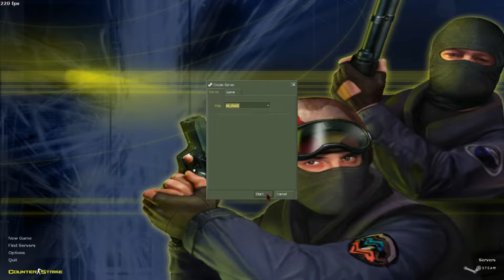cs 1 6 how to make crosshair smaller + static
all of the other tutorials which show you the same thing are longer, this one is much shorter

cs 1.6 fy_snow glitch,
cs 1.6 furien romania,
cs 1.6 gameplay,
cs 1.6 go,
cs 1.6 go edition,
cs 1.6 gungame,
cs 1.6 gratis,
cs 1.6 graphics mod,
cs 1.6 gloves skin pack,
cs 1.6 gungame servers,
pentagram g shock cs 1.6,
cs 1.6 gstrafe,
barış g cs go 1.6,
cs 1.6 hns,
cs 1.6 hvh,
cs 1.6 highlights,
cs 1.6 hack romania,
cs 1.6 hacks,
cs 1.6 hack menu,
cs 1.6 hack download,
cs 1.6 italy song,
cs 1.6 iraphahell,
cs 1.6 inferno,
cs 1.6 in romana,
cs 1.6 injector,
cs 1.6 intro song,
cs 1.6 in 2022,
cs 1.6 install,
bhop in cs 1.6,
cheats in cs 1.6,
tricks in cs 1.6,
crosshair in cs 1.6,
aimbot in cs 1.6,
mirage in cs 1.6,
cheat in cs 1.6,
cs 1.6 cs go,
cs 1.6 jailbreak,
cs 1.6 jb,
cs 1.6 jailbreak romania,
cs 1.6 jb romania,
cs 1.6 jb servers,
cs 1.6 jailbreak maps,
cs 1.6 jump on scroll,
cs 1.6 jetpack plugin,
j jm cs 1.6 download,
j jm cs 1.6 full v42,
cs 1.6 knife,
cs 1.6 kz,
cs 1.6 kill sounds,
cs 1.6 kitchen map,
cs 1.6 knife skins,
cs 1.6 key,
cs 1.6 knife servers,
cs 1.6 key steam,
k pro cs 1.6,
cs 1.6 live,
cs 1.6 live romania,
cs 1.6 leis,
cs 1.6 lant final,
cs 1.6 lag,
cs 1.6 laptop,
cs 1.6 low end pc,
cs 1.6 live stream,
la mancha cs 1.6,
cs 1.6 mix,
cs 1.6 montage,
cs 1.6 mod cs go romania,
cs 1.6 maps,
cs 1.6 mirage,
alex m cs 1.6,
m_filter cs 1.6,
m_yaw cs 1.6,
cs 1.6 no recoil,
cs 1.6 nvidia settings,
cs 1.6 neo,
cs 1.6 ninja defuse,
cs 1.6 navi,
cs 1.6 nuke,
cs 1.6 nostalgia,
cs 1.6 not responding fix,
hide n seek cs 1.6,
cs 1.6 n abre,
n faculty cs 1.6,
cs 1.6 original,
cs 1.6 original download,
cs 1.6 on android,
cs 1.6 online,
cs 1.6 overpass,
cs 1.6 old maps,
cs 1.6 online play,
cs 1.6 original download free,
best of cs 1.6,
como baixar o cs 1.6,
cs 1.6 pgl,
cs 1.6 pro players,
cs 1.6 pe telefon,
cs 1.6 pro,
cs 1.6 pgl romania,
cs 1.6 profesional,
cs 1.6 ps4,
cs 1.6 pro settings,
cs 1.6 quick scope,
cs 1.6 qica,
cs 1.6 qartuli serveri,
cs 1.6 quick switch,
cs 1.6 quake sounds,
cs 1.6 awp quick scope,
cs 1.6 jailbreak qartulad,
cs 1.6 color quality 32 bit,
cs 1.6 romania download,
cs 1.6 romania live,
cs 1.6 respawn,
cs 1.6 real life,
cs 1.6 remastered,
cs 1.6 resolution problem,
cs 1.6 romania mix,
roman r cs 1.6,
johnny r cs 1.6,
r aimbot cs 1.6 download,
r aimbot cs 1.6,
r_decals cs 1.6,
r hack cs 1.6,